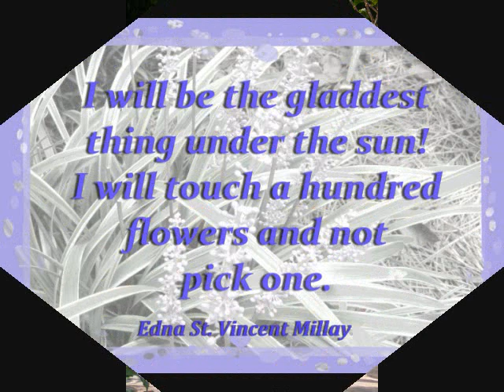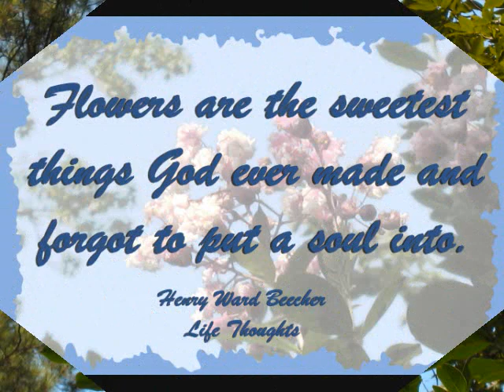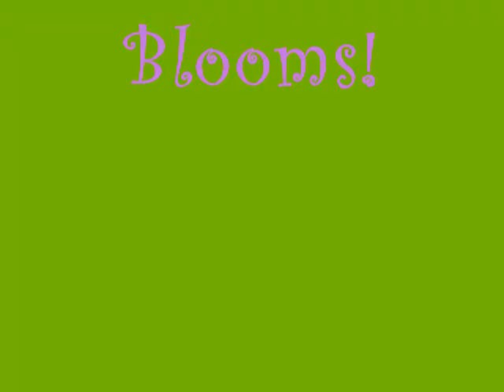FLOWERS! They make me smile!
I LOVE flowers!  This is a collection of pictures I've taken of different flowering trees, bushes & plants that are planted around our house.